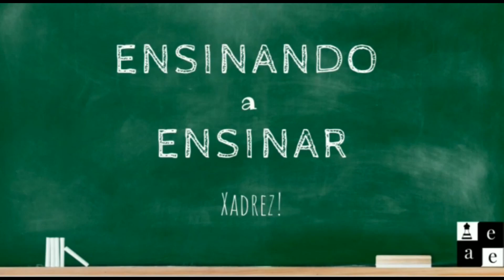Curso de xadrez em libras- Roque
Olá, pessoal! Neste vídeo, daremos continuidade ao Curso de Xadrez para Iniciantes em Libras, onde aprenderemos sobre o Roque e sua importância durante uma partida!